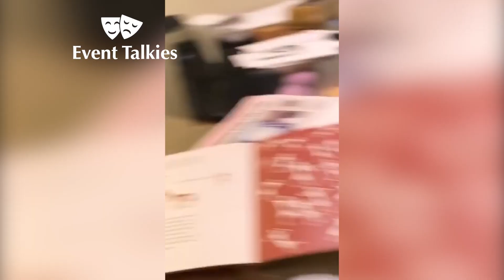प्यारे Pet Dog Flash के साथ Genelia D'Souza & Riteish Deshmukh के CUTE बच्चे ❤️